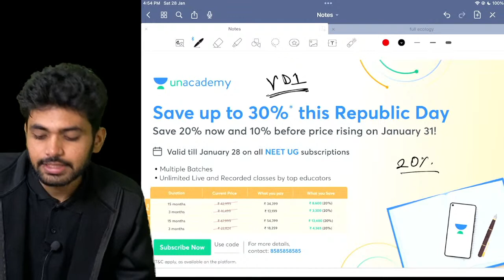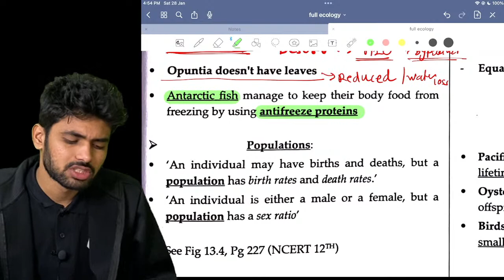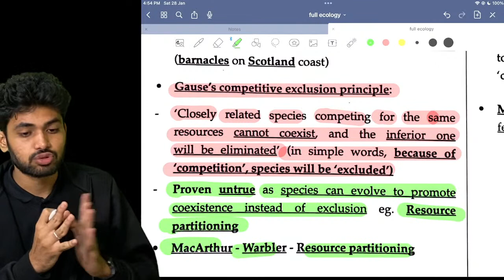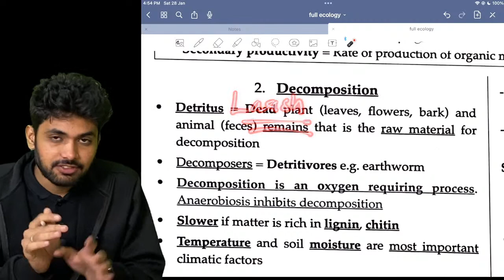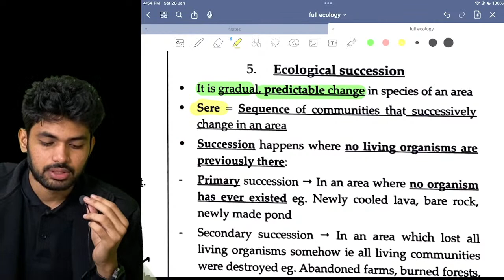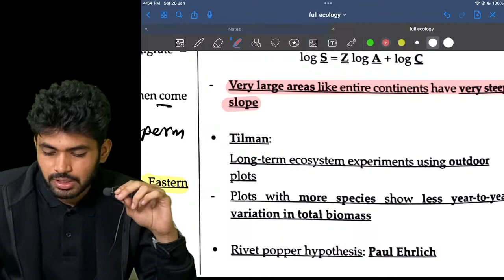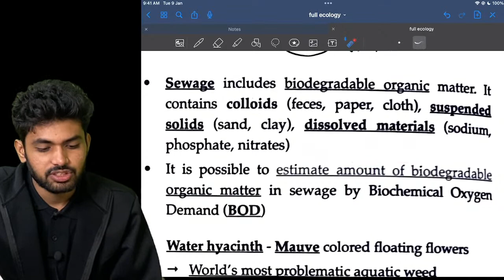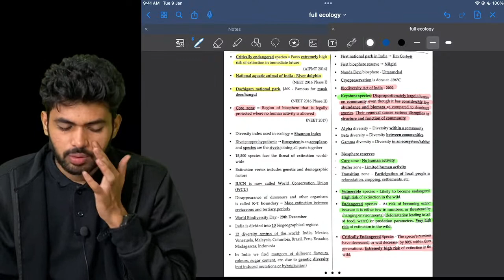ONE SHOT- Full Ecology | NCERT Summary | NEET 2023/24 | Vaibhav Deshmukh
In this video, Educator Vaibhav Deshmukh will be discussing Full Ecology in One Shot for NEET 2023/24. Watch this complete video to boost your NEET 2023/24 preparation.

You can enrol to Unacademy Subscription and get the following benefits:
1. Learn from your favourite teacher
2. Dedicated DOUBT sessions
3. One Subscription, Unlimited Access to Live Online Classes and Videos
4. Real-time interaction with best-in-class teachers
5. You can ask doubts in live online classes
6. Limited students in each Class
7. Download the videos & watch them offline